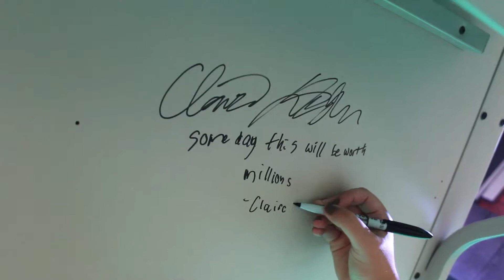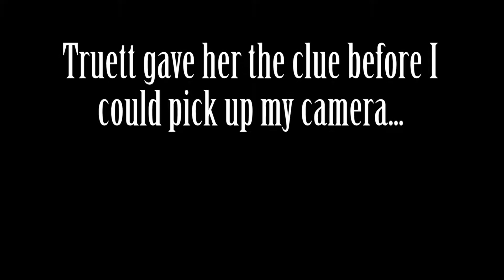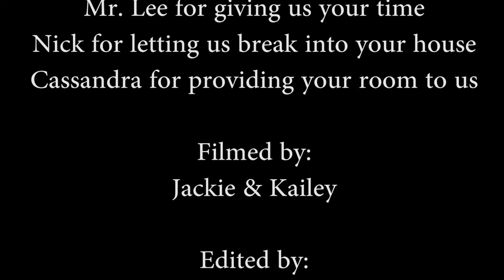Claires Fabulous Adventure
Warning: Language is rated R
Our goodbye adventure for claire!